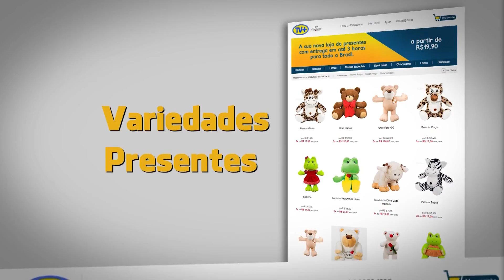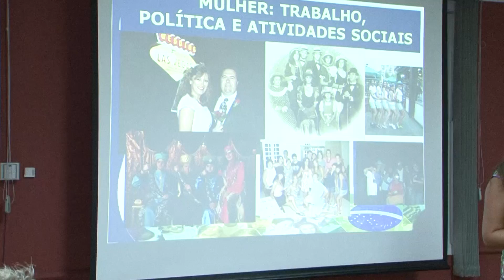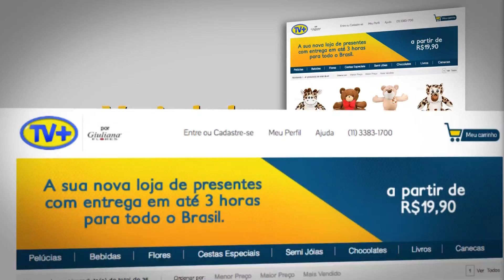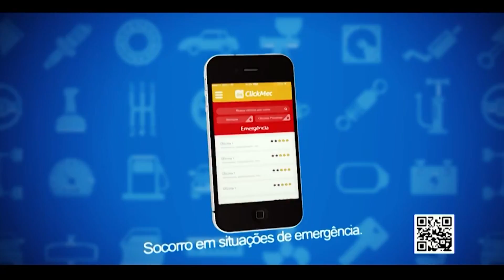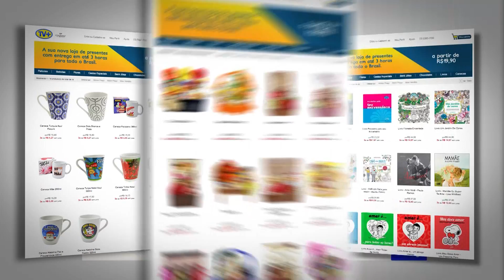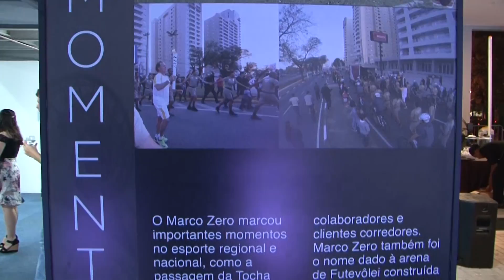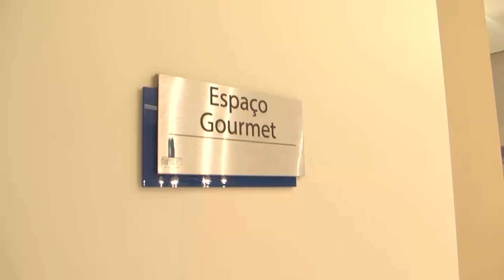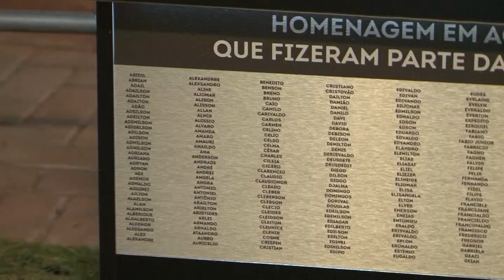PROGRAMA CLICK NOITE - 14/03/2017 - TV+ ABC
O Núcleo de Mulheres Empreendedoras da ACISA, se reuniu para um café e bate-papo com palestras no Dia Internacional da Mulher, veja como foi. O ClickMec participou da Feira do Empreendedor, e o Diretor Mário Sérgio Guedes Jr. conta mais detalhes do aplicativo. Conheça o Marco Zero MBigucci em São Bernardo do Campo, com a Dir. Administrativa Roberta Bigucci e o Dir. Técnico Milton Bigucci Je..